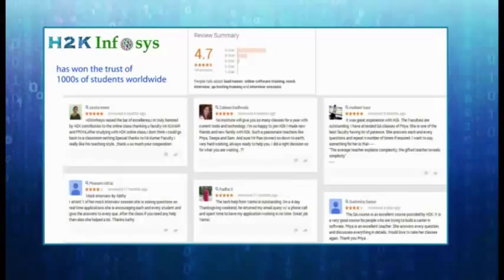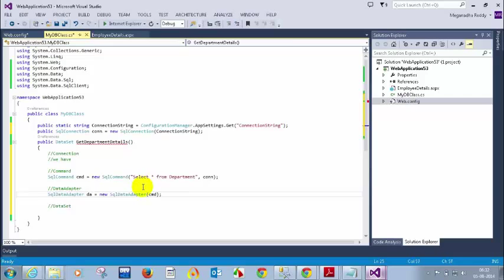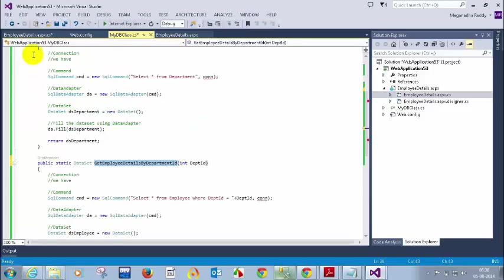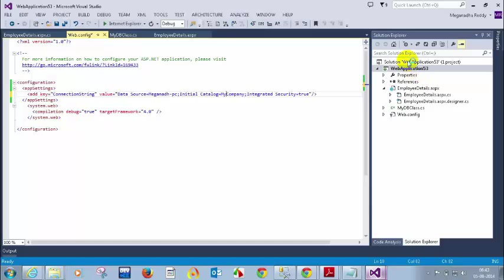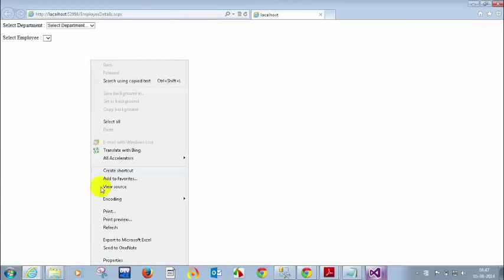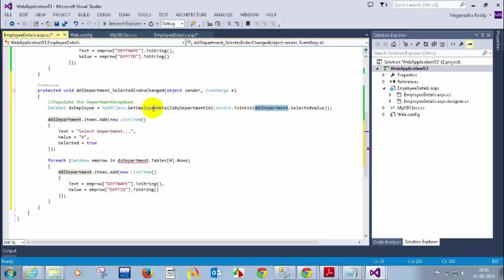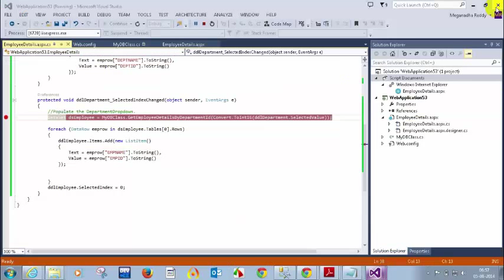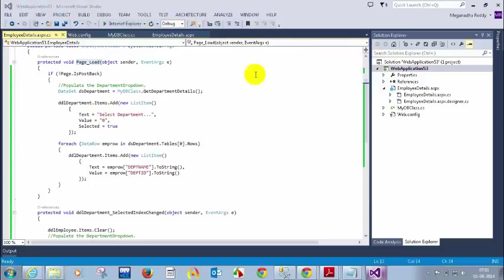.Net Console Application I Dot Net Tutorial for Beginners | .Net Training Videos by H2Kinfosys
The Microsoft.NET platform is very dynamic and provides robust solutions to the industry needs. Over the years Microsoft .Net has enhanced the capabilities of the development environment and is adding new technologies which not only is making the development easy but also providing dynamic functionality for the IT managers to choose from to best suit the business needs. From a standalone application to distributed application, simple application with static content to dynamic, data driven application, to both web and windows, Microsoft Certification Training provides a unique solution.

Developers are in high demand due to increasing popularity of e-commerce and mobile devices. The job growth is expected to be 27% which is much faster than average.

Who is the Microsoft .NET course for?
* Fresh Graduates/IT newbies who want to start a Career in IT as a .NET Developer.
* You have accepted a job as a .NET Developer and you need help on understanding all the concepts of Microsoft .NET programming.
* You are switching from another technology to .NET.
* You want to start a successful and rewarding career in IT with high demand and job security.
* You want to increase your Income Potential. The salary for a .Net Developer is from $69K to $120K. The average salary for a .NET Developer in the United States is around $92K per year.
The projected job growth is 27% which is much faster than average, due to the growing popularity of ecommerce and mobile devices.

microsoft software testing training,
qajobs training,
qa training courses,
qa training
apps testing training,
qa training and job placement,
qajobs testing interview questions,
sample resumes for qa tester,java Training,j2ee online training videos, whats Is Microsoft .NET And Why You Should Consider A Career In .NET Software testing | h2kinfosys